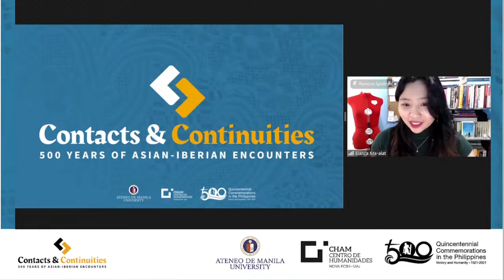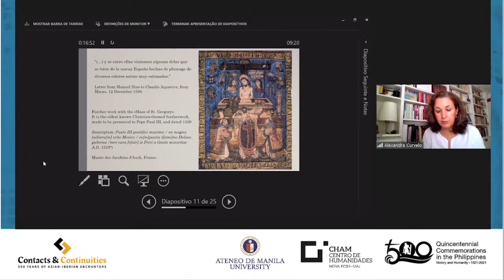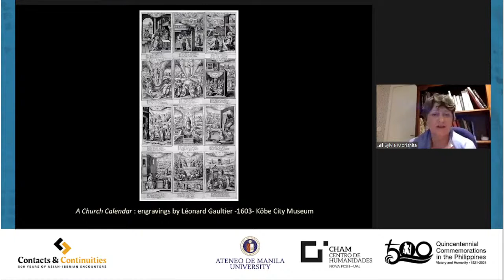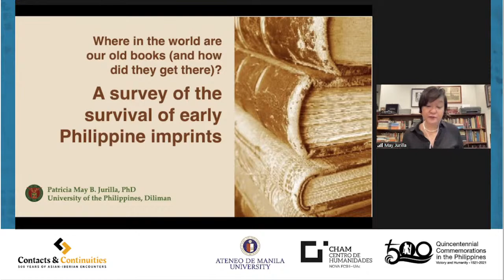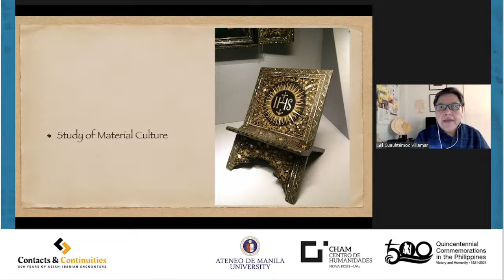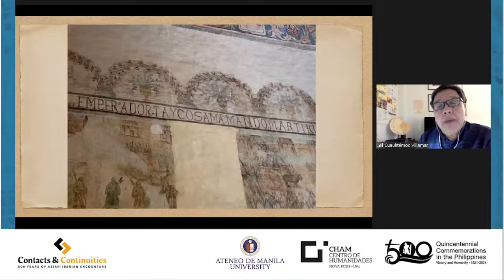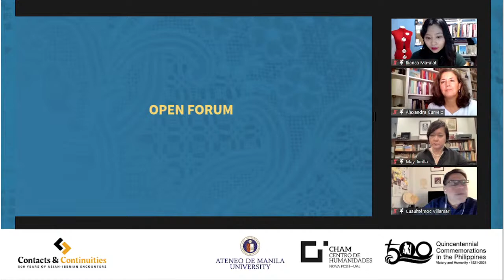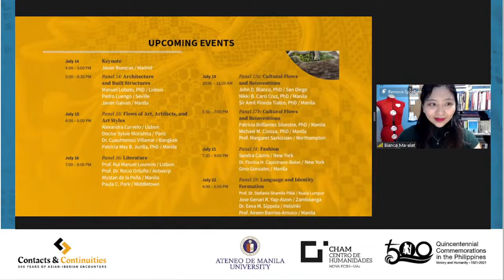Panel 15: Flows of Art, Artifacts, and Arts Styles